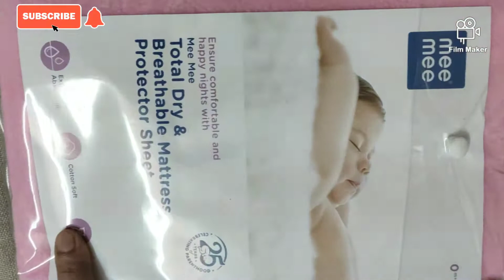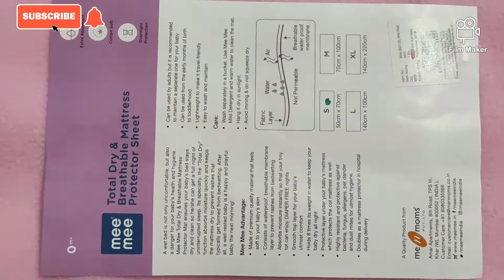Mee Mee Bed sheet protector/Flipkart/First Cry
Parenting is really special and this is the only thing in world which no one can teach you bcoz every child is unique.I tried my best to cover all things which I bought for my kid hopefully this will be usable for you as well.Below are the link of few products which I have ordered for my baby.I kept link of 2 products which have good rating and pocket friendly

Himalaya Herbals Babycare Gift Pack

Johnson's Baby Care Collection Baby Gift Set with Organic Cotton Baby T-Shirt (7 Pieces)

Huggies Wonder Pants Extra Small Size Diaper Pants

Superbottoms Plus Uno Reusable Cloth Diaper with 2 Certified Safe Organic Cotton Inserts

LuvLap Instadry Extra Absorbent Dry Sheet/Bed Protector

LuvLap Wild Woods Baby Bather for Newborn and Infants

LuvLap Tutti Frutti Stroller/Buggy, Compact & Travel friendly

Fisher-Price UltraCare Polyproplene Silicone Food Nibbler

LuvLap Elegant Baby Carrier (Black)

Philips Avent Anti Colic Bottle 260ml (Twin Pack)

FLIPZON Baby Cradle Mobile Swing Jhula

Amardeep and Co Toddler Mattress with Mosquito Net

Nestlé NAN PRO 1 Infant Formula Powder

Omron MC 246 Digital Thermometer

Mee Mee 100% Pure Cotton Buds (White)

Nestlé CERELAC Fortified Baby Cereal with Milk, Wheat Apple

My Newborn Baby Ultrasoft Towel for All Seasons

Fisher-Price UltraCare Baby Bib with Pocket

BAYBEE Baby Unisex Mitten Cotton Cap and Booty Set

BabyGo Plastic Cushioned Potty Seat With Handle

BAYBEE Soft Sensory BPA Free Natural Silicone Molar Teeth Soother for Babies

LuvLap Elite 4-in-1 Electric Steam Sterilizer for 6 Feeding Bottles, with Bottle & Food Warmer, Baby Food Steamer & Egg Boiler